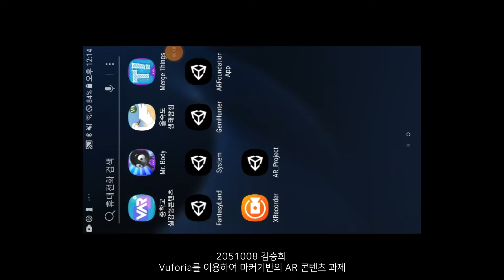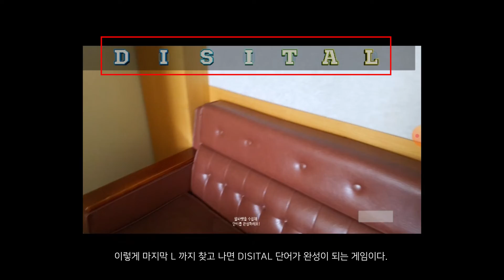[실감 게임 프로그래밍] 2022년 1학기 AR 과제(김승희)